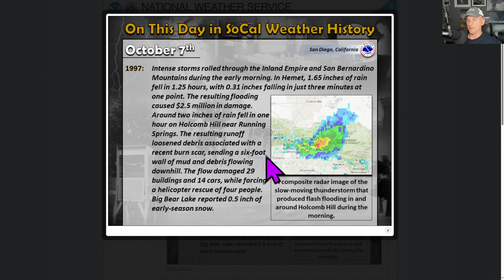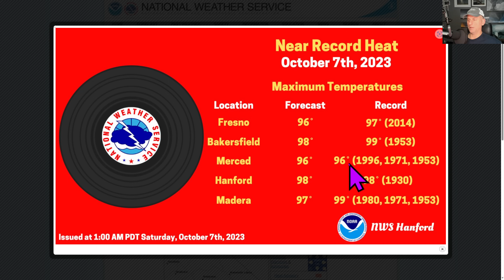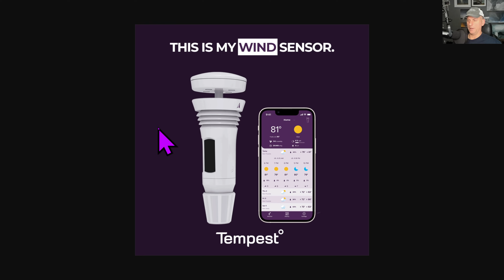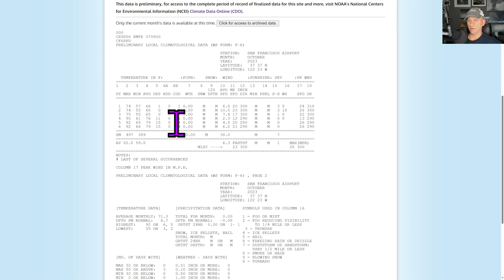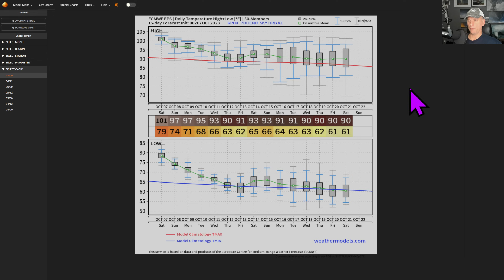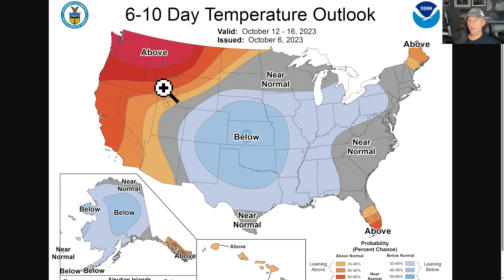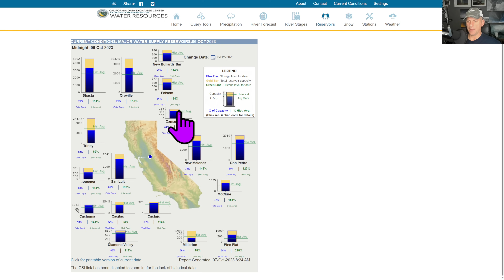California Weather: Cooldown!